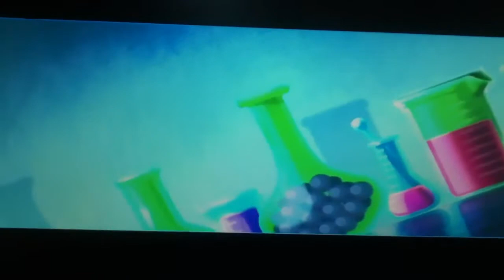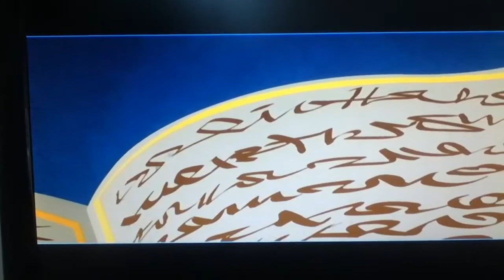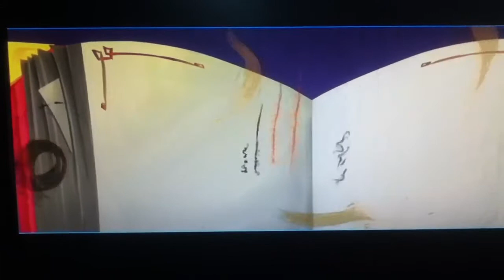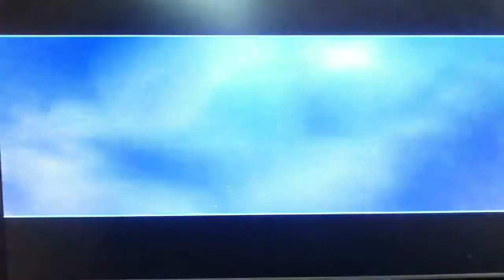Sly 4 :Thieves In Time Opening Mission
The opening cinematic sequence of Sly 4 :p enjoy